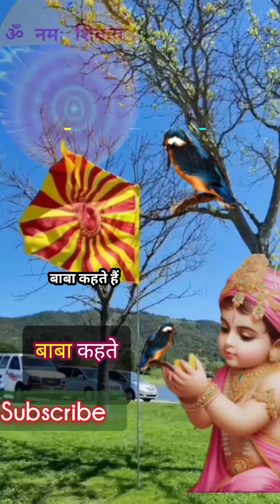1/2मिनट मैं सुने मन परिवर्तन की विधि